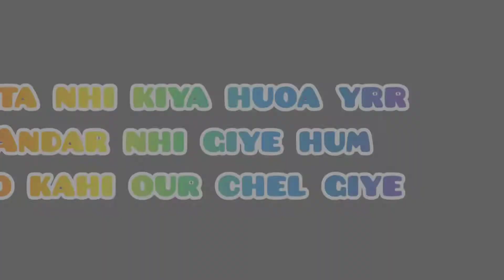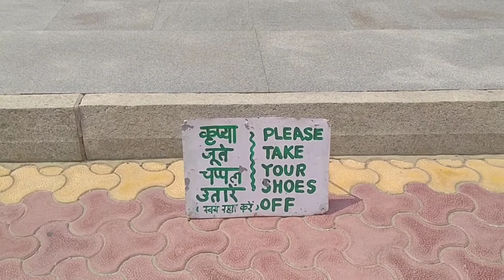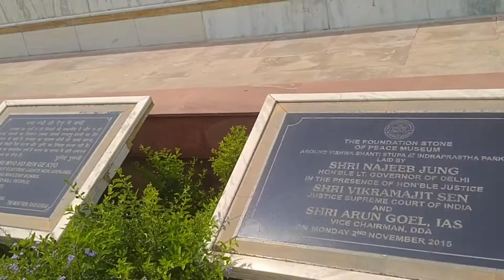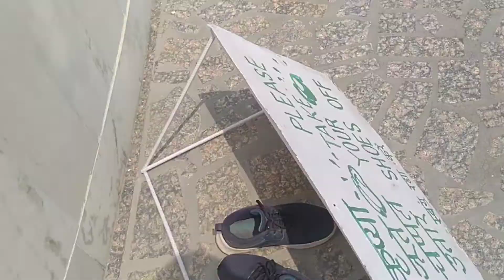ip park || park ka video || kashmiri gate metro station || @satiyavlog 🥰🥰🥰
ip park || park ka video || kashmiri gate metro station || satiya vlog

ip park ka video
kashmiri gate metro station ka video
metro station ka video
inder park ka video
  1 million views ke liye thanks
meri video viral huo gei

abbasabbasi383